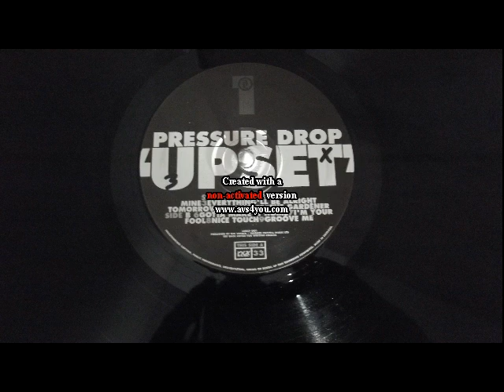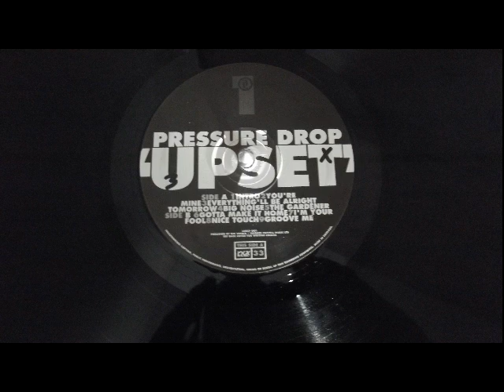pressure drop big noise